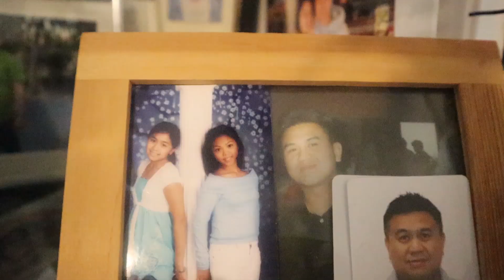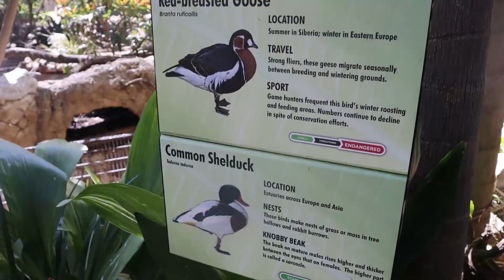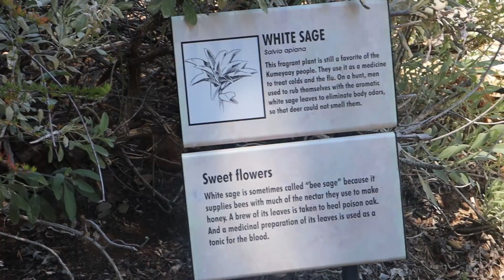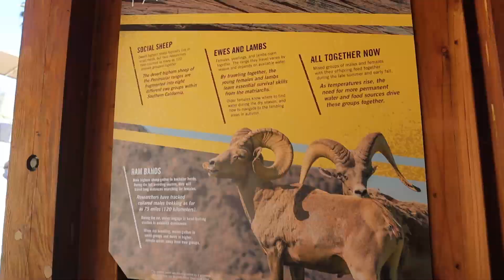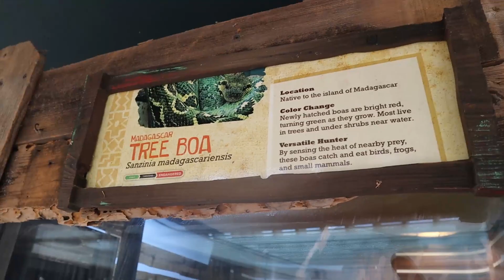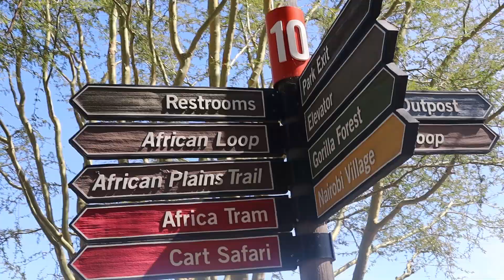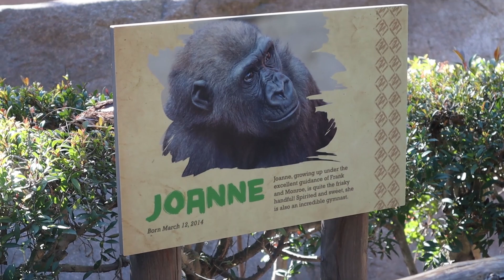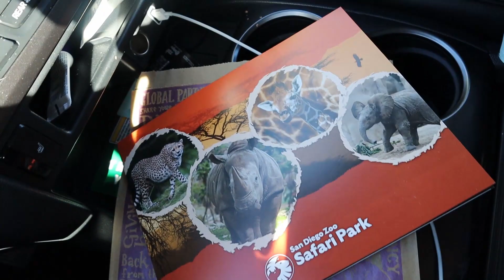FIRST TIME AT SAFARI PARK ZOO IN SAN DIEGO!!!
In this vlog, spend a day with us at the San Diego Safari Park Zoo! We had so much fun seeing all the wild animals. I could stare at them all day! Most of them were lazy, which makes sense since they're nocturnal. My favorite part was the African Tram ride! The giraffes were too adorable! . Hope y'all enjoy!